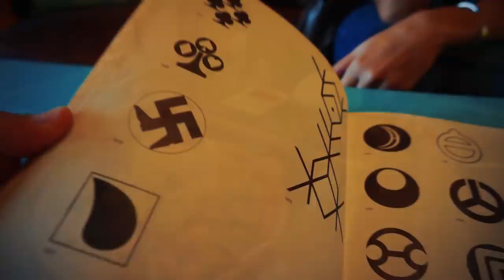VEGANS ARE SCARED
Support Bobby's Perspective Via Amazon.
No EXTRA Pay for you - a percentage goes out to me.

SAFE 10% ON VEGAN PROTEIN !
USE CODE "bobby" !